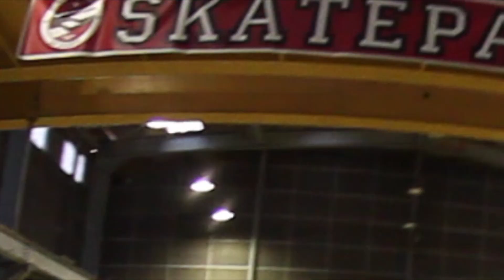CREW EDIT - WINTER 2017/2018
Voici l'edit Hiver 2017/2018 avec le crew.
On espère qu'elle vous plaira !

Here is the Winter 2017/2018 edit with the crew.
We all hope you guys will enjoy it!

BON RIDE!